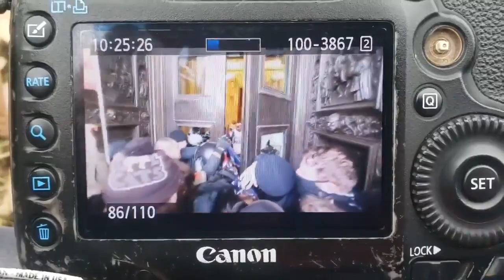IRRUZIONE DEI MANIFESTANTI PRO TRUMP NEL CONGRESSO